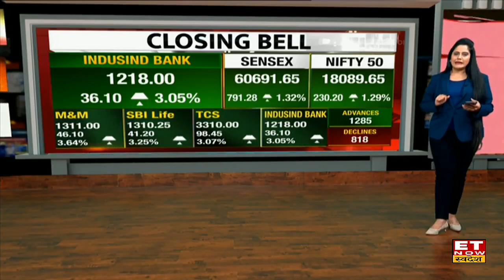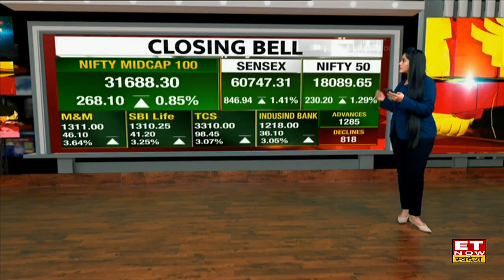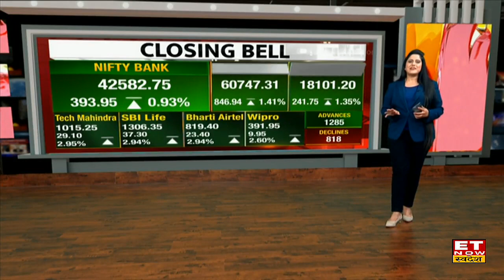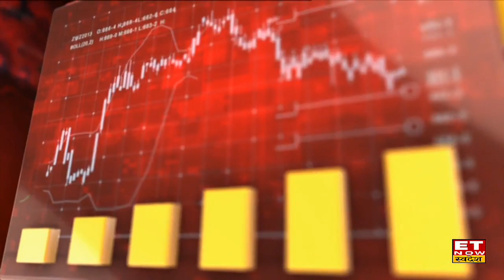Closing Bell: 18100 के पार बंद हुआ Nifty, Sensex 60747 स्तर पर बंद | Stock Market Update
Closing Bell | Sensex Today | Nifty Today | Sensex Top Gainers | Nifty Top Gainers | Share Market News | ET Now Swadesh
आज हरे निशान के साथ हुई बाजार की closing, 18101 के करीब बंद हुआ Nifty, Sensex 60747 के स्तर पर बंद |